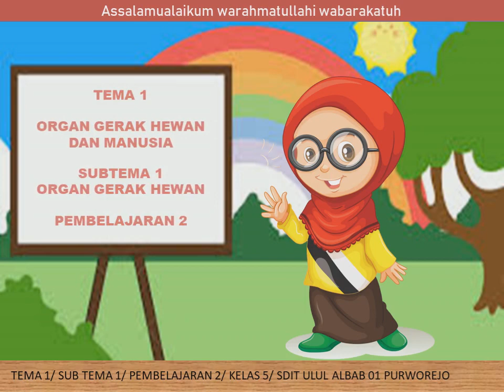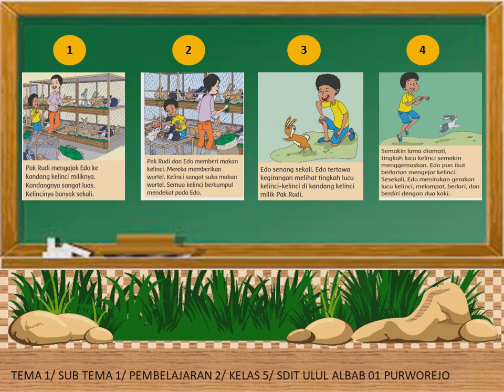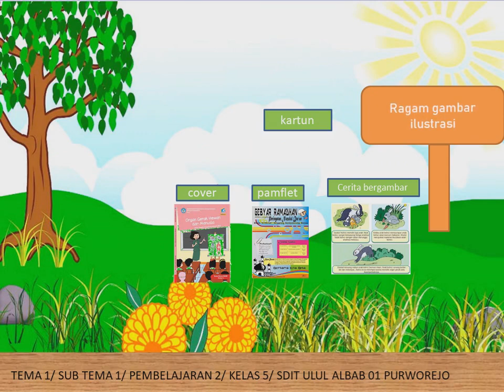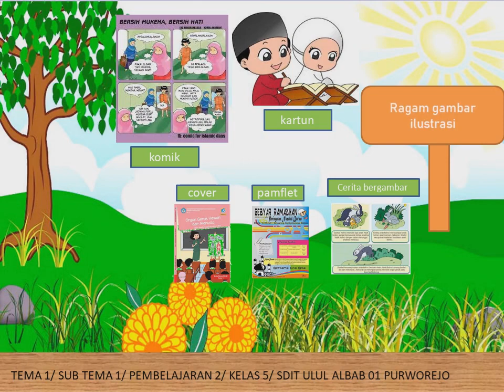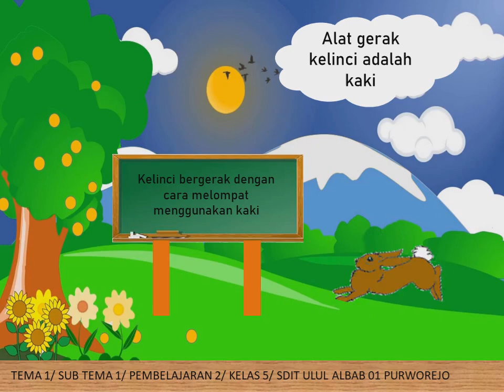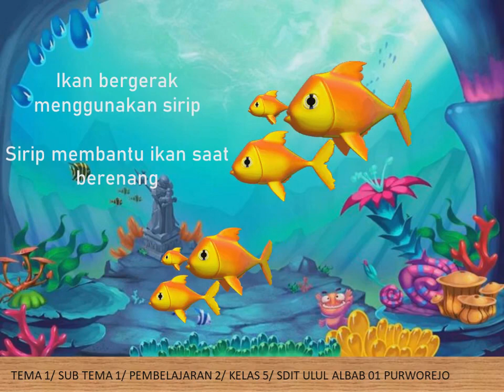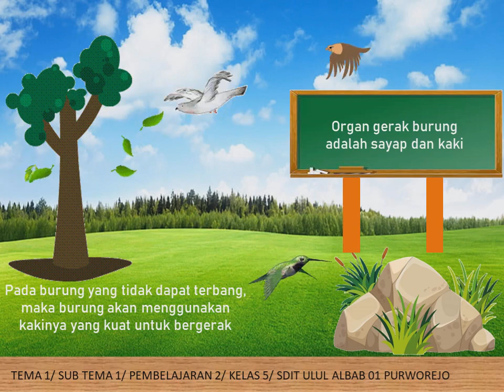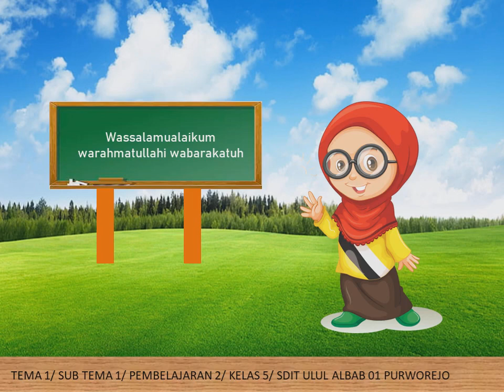Kelas 5. Tema 1 Subtema 1 Pembelajaran 2 II SDIT UA 01 PWR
OLEH Ika Novianti, S.Pd
SDIT Ulul Albab 01 Purworejo